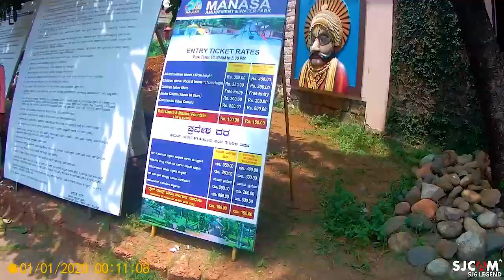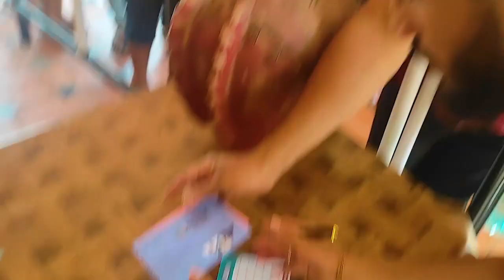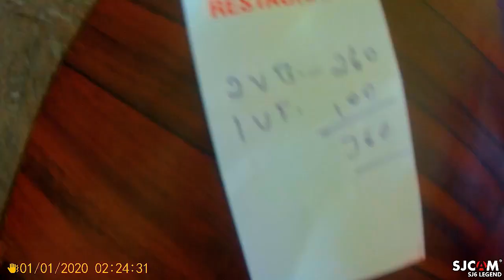MANASA Amusement PARK